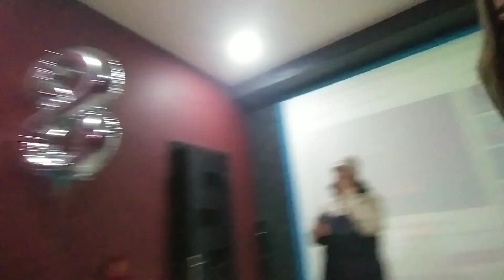Nereye Taşındık? Bakü' de Doğum Günü